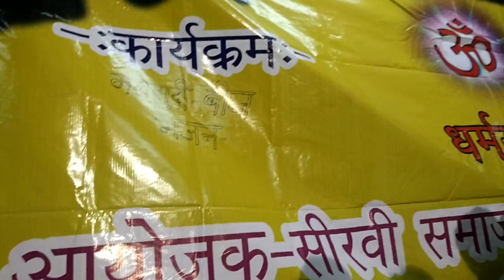Marwadi bhajan visnaram jidimetla bader (hyd ) mahibeej mahotsav 9-2-2016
bhajan gayak sri visnaram ji suthar